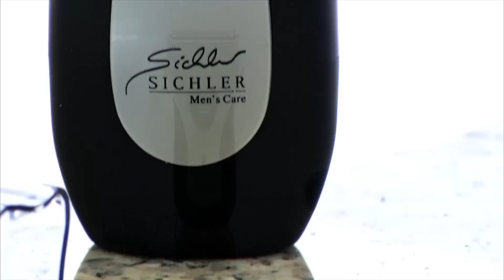PEARL Elektrischer Mini-Reise-Rasierer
In diesem Video zeigen Carsten Spengemann und Carsten Ruland alles rund um.

(00:00:30) PEARL Reiserasierer: Elektrischer Mini-Reise-Rasierer mit Batteriebetrieb (Batterierasierer)
Für Ihre regelmäßige Gesichtspflege auch auf Reisen, beim Camping & Co.
* Ideal für Reise, Urlaub, Camping, Büro & Co.
* Passt sich den Gesichts-Konturen an
* Hohe Scherblatt-Lebensdauer
* Bis zu 280 Minuten Rasierdauer
* Ultrakompakter elektrischer Rasierer mit Batteriebetrieb
* Hohe Scherblatt-Lebensdauer, abnehmbar für leichte Reinigung
* Robustes ABS-Kunststoff-Gehäuse
* Stromversorgung: 1 Batterie Typ AA / Mignon (bitte dazu bestellen), für bis zu 280 Minuten Rasierdauer
* Schlanke Maße: 114 x 33 x 28 mm, geringes Gewicht: nur 36 g (netto)
* Mini-Rasierer inklusive Schutzkappe, Reinigungsbürste und deutscher Anleitung - Außerdem relevant oder passend zu: Kleiner Elektrorasierer, Batteriebetriebener, batteriebetrieben, Haarentferner, elektrisch, Handgepäck, Batterien, Rucksack, Kleine, Rasier

(00:04:30) Sichler Rasierapparat: Elektrischer Nass- & Trocken-Rasierer, 3-fach-Schersystem, Akku, IPX7 (Elektrorasierer)
Nass, trocken, unter der Dusche: perfekte Rasur wo und wie Sie es wollen
* Besonders gründlich dank 3-fach-Schersystem - sogar direkt unter der Dusche
* Wasserfester, kabelloser Herrenrasierer
* Ausfahrbarer Pop-up Trimmer: für detaillierte Bartkonturer
* 3-fach-Schersystem für die perfekte Rasur
* Elektrischer Nass- und Trocken-Rasierer
* Für Nass- und Trocken-Rasur geeignet
* Ideal unter der Dusche oder in der Wanne (IPX7, wasserdicht)
* Ausfahrbarer Pop-up Trimmer: für detaillierte Bartkonturen
* 3-fach-Schersystem für die perfekte Rasur
* Leistungsstarker Akku: rasieren mit nur einer Akkuladung (ausgehend von 3 Minuten täglich)
* Stromversorgung: Akku für bis zu 3 Monate Laufzeit (bei 3 Minuten Rasur täglich), lädt per USB (Netzteil bitte dazu bestellen)
* Leistung: 5 V/0,8 A
* Maße: 14 x 5,5 x 3,5 cm, Gewicht: 175 g
* Elektrischer Herrenrasierer inklusive Pop-up-Trimmer, USB-Ladekabel, PVC-Schutzaufsatz und deutscher Anleitung - Außerdem relevant oder passend zu: Haarschneidemaschine, Sichler Men's Care, Haarschneider, Kippschalter, elektrisch, Abwaschen, Batterien, rasiere, Gesicht, Rasier

(00:08:30) PEARL Magnetisches Rasierset mit Pinsel und Schale
Magnetisch: Klack! Pinsel und Rasierer sind verstaut!
* Rasierer und Schale aus Metall
* Kompatibel mit Gillette Mach 3 und Mach 3 Turbo
* Pinsel mit weichen Borsten
* Basis mit rutschfester Standfläche
* Durchmesser der Schale: 9,4 cm
* Maße 17,4 x 8 x 13,5 cm, Maße des Rasierers: 11,5 x 2 cm, Komplettgewicht: 354 g

(00:12:30) Sichler 4-Klingen-Einwegrasierer 3er-Pack, blau
Ihr maximaler Komfort durch 4 hochwertige Klingen und ergonomischen Griff
* Maximaler Komfort durch 4 hochwertige Klingen und ergonomischen Griff
* 4-Klingen-Einwegrasierer im günstigen 3er-Pack
* Je 4 hochwertige Edelstahl-Klingen: besonders hautschonend und gründlich
* Passt sich an die Konturen an
* 4-Klingen-Einwegrasierer im günstigen 3er-Pack
* Hautschonender Gel-Gleitstreifen
* Ergonomischer, gummierter Griff für sicheren Halt
* Maße: 14 x 4 x 2 cm, 18 g
* 3 Einwegrasierer inklusive deutscher Anleitung

(00:14:30) Sichler Beauty - statt 6,90 EUR jetzt 3,95 EUR

(00:16:30) Blade Master Rasierklingenschärfer (Klingenschärfer) - bei PEARL nur 19,99 EUR